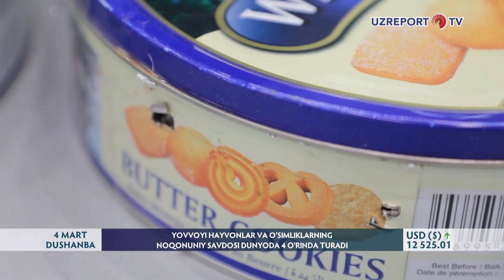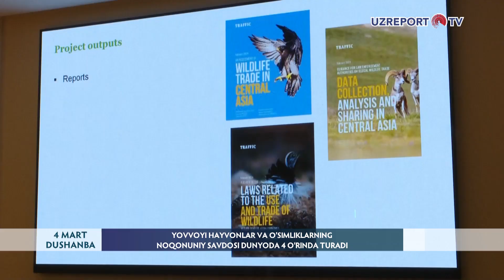Yovvoyi hayvonlar va o‘simliklarning noqonuniy savdosi dunyoda 4 o‘rinda turadi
Yovvoyi hayvonlar va o‘simliklarning noqonuniy savdosi yashirin biznesining eng daromadli turlaridan biridir